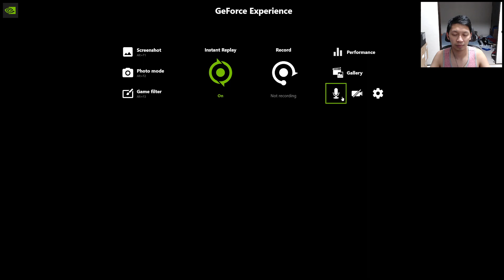smurfin in japan